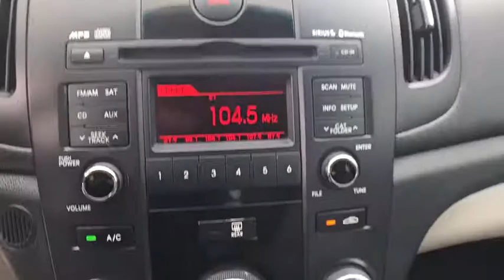2011 Kia Forte Denton, Dallas, Fort Worth, Grapevine, Lewisville, Frisco, TX D90270F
Ebony Black Used 2011 Kia Forte available in Denton, Texas at Gunn Nissan Denton. Servicing the Dallas, Fort Worth, Grapevine, Lewisville, Frisco, TX area.

**LOW PRICE!!**, POWER WINDOWS AND LOCKS, ONE OWNER, CLEAN CARFAX, Forte EX, 4D Sedan, 2.0L I4 DOHC CVVT, 6-Speed Automatic with Overdrive, FWD, Ebony Black, Coffee w/Cloth Seat Trim.Stop by Gunn Nissan of Denton and check out this 2011 Kia Forte EX!! Gunn Automotive has been serving Texas in automotive sales since 1955! Come and see why we have one of the best reputations in the Nation! Gunn Nissan of Denton - Real. Simple.Priced below KBB Fair Purchase Price!26/36 City/Highway MPGOdometer is 8415 miles below market average!Awards:* 2011 IIHS Top Safety Pick Reviews:* If the 2011 Kia Forte's sharp looks, tech-savvy suite of electronic goodies and low sticker price aren't enough to seal the deal, its great fuel economy and 10-year/100,000 mile powertrain warranty certainly will. Source: KBB.com* Good fuel economy; excellent handling in SX trim; affordable pricing; long warranty; standard Bluetooth. Source: Edmunds